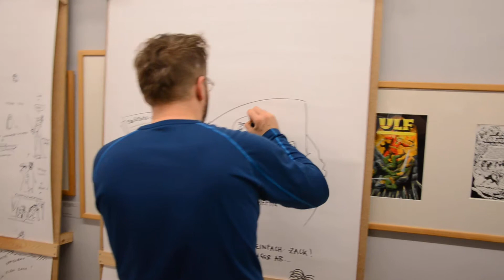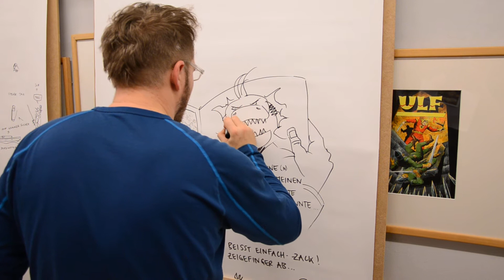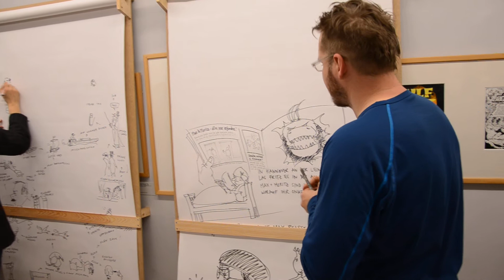Der nächste Streich folgt...2014 Felix Pestemer & Stepan Ueding Live-Zeichnen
Mehr zur Veranstaltung bald auf Comicgate.de und auf ComicRadioShow.de